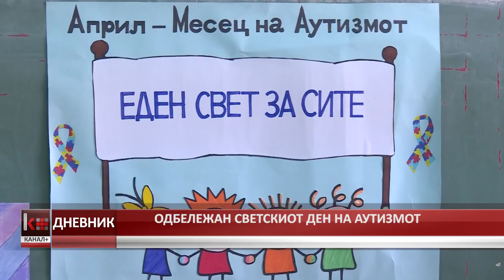ОДБЕЛЕЖАН СВЕТСКИОТ ДЕН НА АУТИЗМОТ